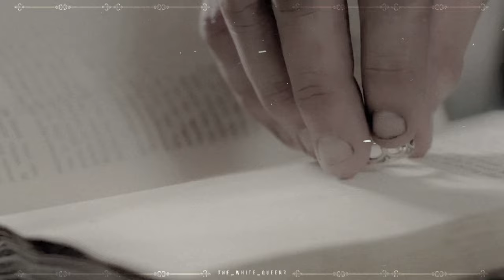Edward IV & Elizabeth Woodville - Wicked Game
Show: The White Queen